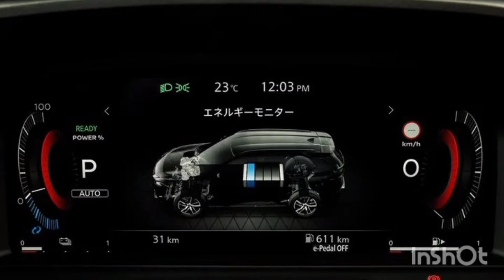Nissan XTrail Complete Review| Fortuner Rival Launching Soon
Hey Guys,
New Review Video On Nissan XTrail